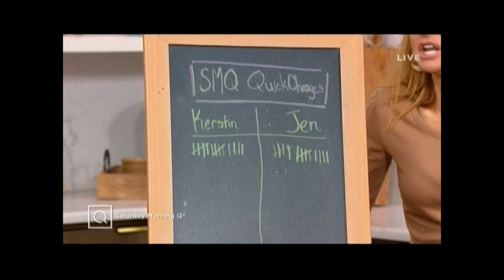KERSTIN LINDQUIST & JEN COFFEY QVC 8 28 21